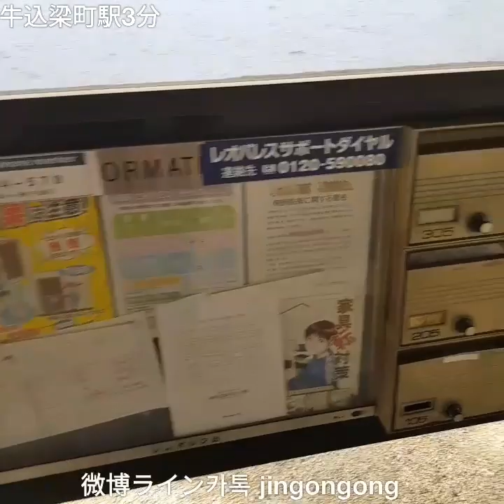Tokyo Apartment Tour by jingonggong. 71 Monthly rental cost 79500yen. 牛込梁町駅3分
Walking 3minnutes from wusigomeyanagicho station.
Monthly management cost 5000yen
Location: sinzuku city.
3th floor/Dimension:18㎡
No commission.
No security deposit.
have to pay key money:79500yen.
Anytime available move in.
Completion of house hold appliances.

Other move-in costes:
.key changing cost.
.fire insurance preminum.
.out-of-house cleaning cost.
.consignment guarantee preminum.

Charged with resident
.electric fee/water fee/internet

.security secom.

.There is a goobal service center for the request of residentes.

Welcome reception for foreign resident.

Anytime ok. Thank you.